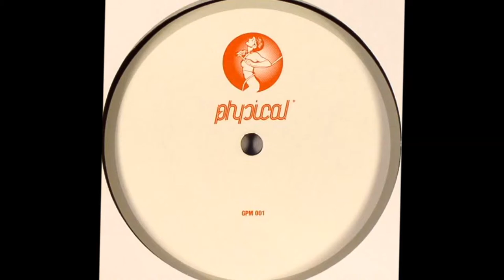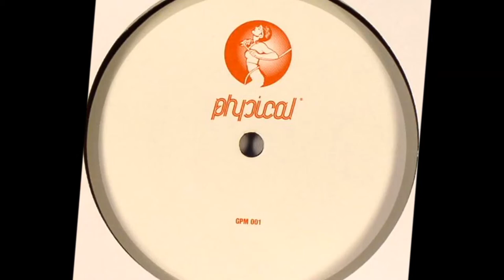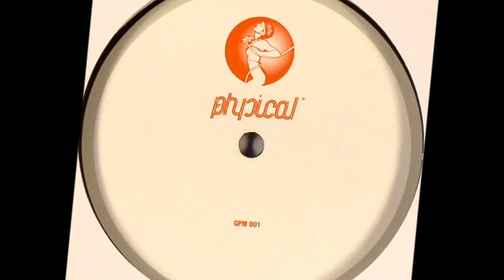M.A.N.D.Y. - Put Put Put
M.A.N.D.Y. ‎-- Put Put Put EP, A1, Label: Get Physical Music ‎-- GPM 001, Format: Vinyl, 12", 45 RPM, Germany 2002, Style: Deep House, Tech House